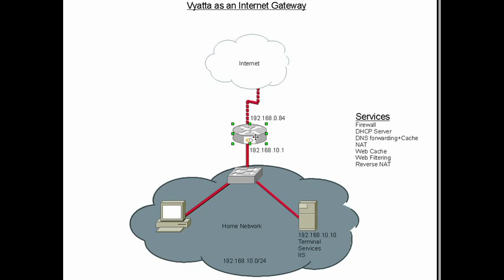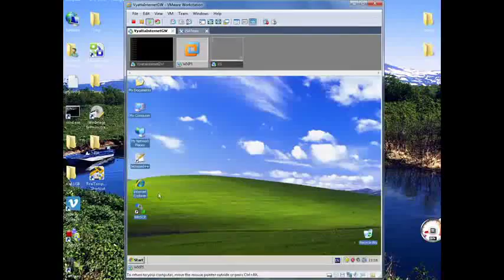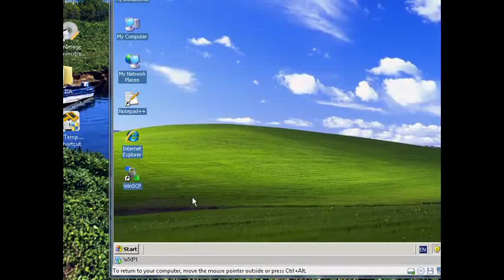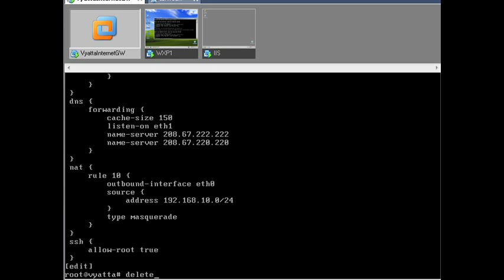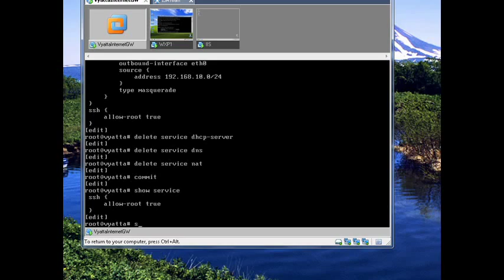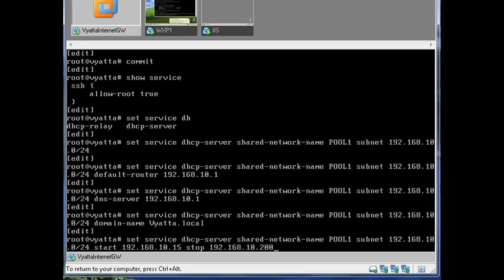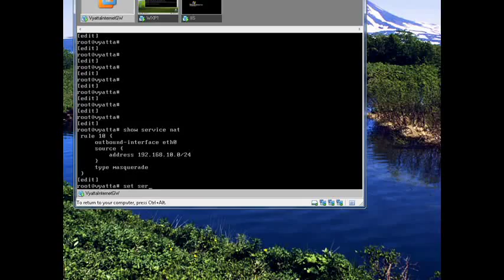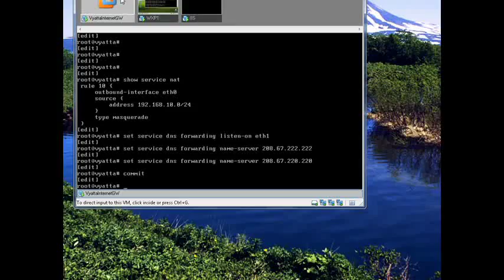Configuring vyatta as internet gateway p1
In this video we use Vyatta to setup an Internet Gateway.
We set it up with the following features:
Firewall
DHCP Server
DNS forwarding+Cache
NAT
Web Cache
Web Filtering
Reverse NAT (Port Forwarding)